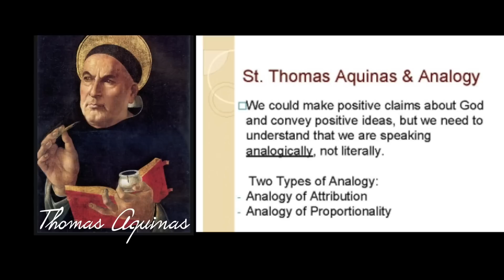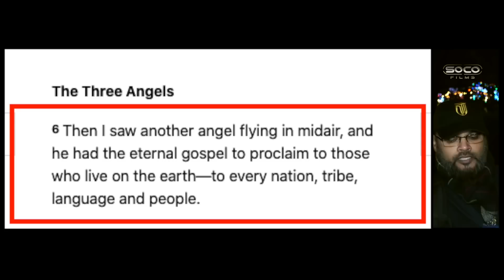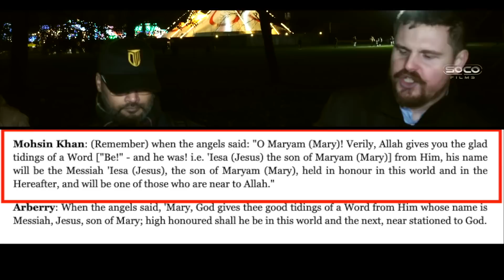Hashim destroyed in debate with Bob! The nature, and attributes of GOD! Aseity, Kalam al Allah ect!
or